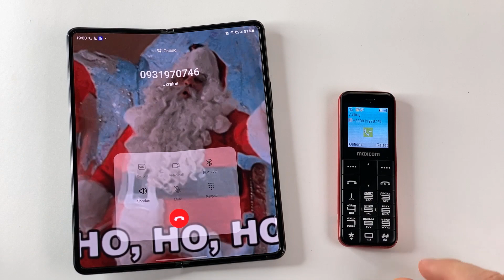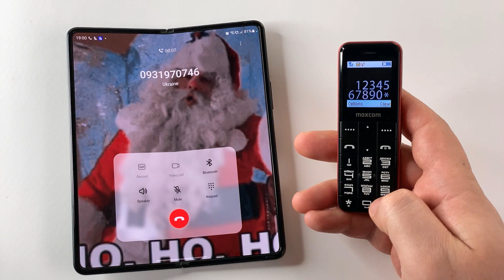Maxcom MM111 Incomig Call from Samsung Galay Z Fold 3 Outgoing call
Lighter-sized phone Maxcom MM111 Incomig Call from Samsung Galay Z Fold 3 Outgoing call